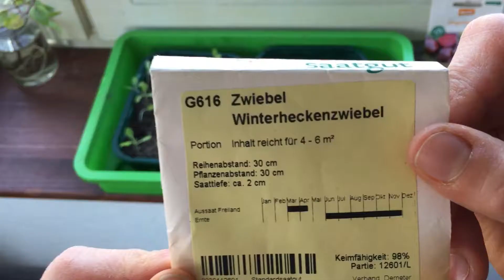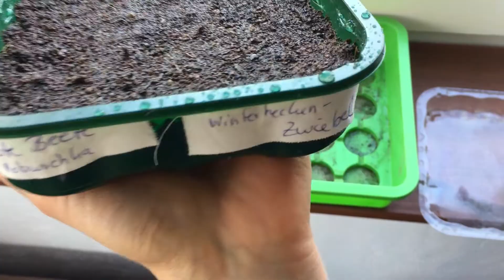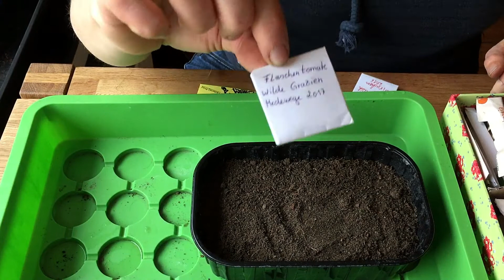Märzgarten, pikieren, aussäen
Physalis, Paprika, Aubergine und Pepino werden pikiert. Aussaat von roter Beete, Zwiebeln und Tomaten. Hier zeigen wir euch wie es im März in der Anzucht des Uhlenbuschgartens  aussieht.
LG aus dem Uhlenbuschgarten